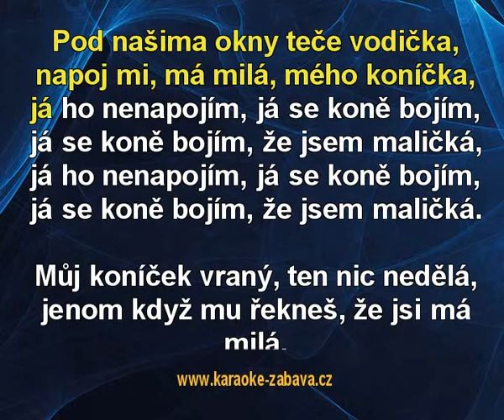Pod našima okny - směs polek - Veselka Karaoke tip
Karaoke ukázka ke skladbě Pod našima okny - směs polek, interpret: Veselka. Zakoupíš na (na karaoke DVD), (online) a (online).